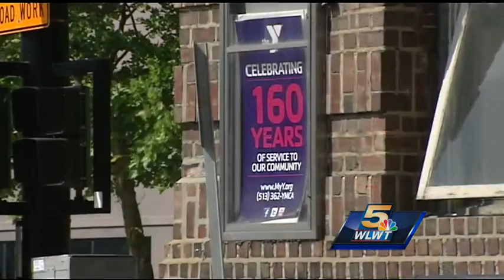Century-old YMCA downtown getting a makeover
The details of what is going in to a multi-million dollar renovation of downtown's YMCA was released.